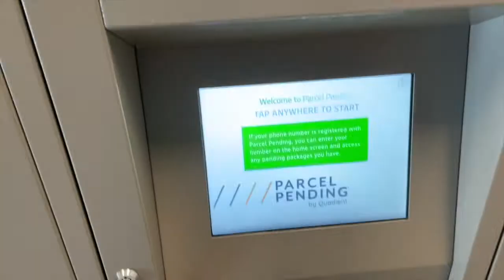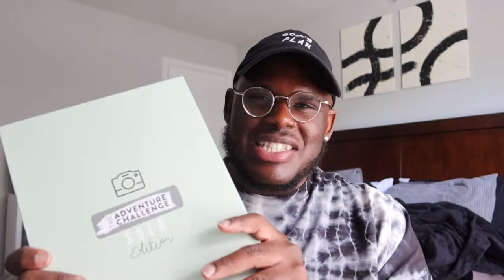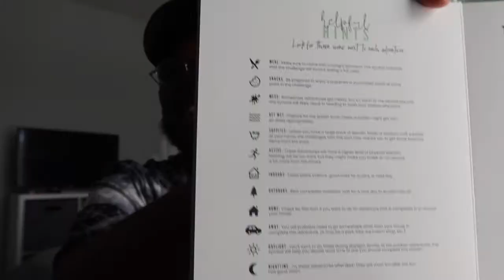VLOG | Unboxing the Adventure Challenge Solo Edition Book + Turning Water Into Wi... Whiskey!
I'm on a couple of different journeys right now, one being a journey to self-discovery, self acceptance and self-worth. I think the biggest part of this specific journey is spending quality time with myself so I recently just picked up the Adventure Challenge: Solo Edition book to help guide me with ideas of how to spend quality time with myself. So today, I'm unboxing my new book and doing my very first challenge. I had so much fun doing the Party Trick or Treat activity from my Adventure Challenge: Solo Edition Book!

Unboxing the Adventure Challenge Solo Edition Book + Turning Water Into Wi... Whiskey!

+ Instax Mini 40 Polaroid Camera

0:00 - Intro
2:03 - Unboxing the Adventure Challenge Book: Solo Edition
3:31- Activity: Party Trick Or Treat
4:20 - Turning Water Into Wi … Whiskey?
8:38 - Outro

Bryant Devon is a lifestyle channel for bigger men.

T E C H & T H I N G S
+ Canon 5D Mark III (main camera)
+ Canon 50mm F1.4 (lens)
+ Canon G7X Mark III (vlog camera)
+ Mini Tripod (for vlog camera)
+ Car Windsheild Suction Camera Mount
+ Macbook Pro (16-inch)